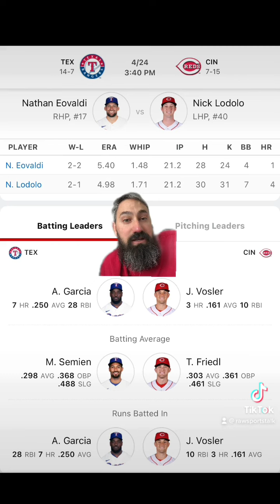Cincinnati Rees VS Texas Rangers 4/24 FREE MLB Sports Betting Info & My Pick/Prediction